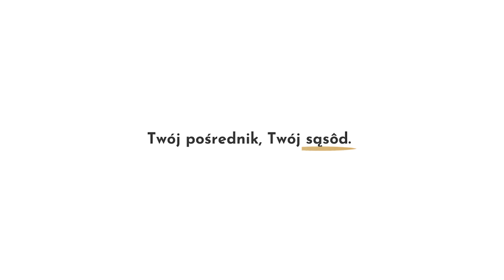Dom szeregowy w Sierakowicach blisko szkoły!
NA SPRZEDAŻ dom szeregowy w Sierakowicach w stanie deweloperskim, który:

🟠 mieści się zaledwie 150m od szkoły podstawowej oraz przedszkola,

🟠 ma poddasze użytkowe i garaż,

🟠 powierzchnia to około 158 mkw.

🟠 w cichym i spokojnym miejscu.